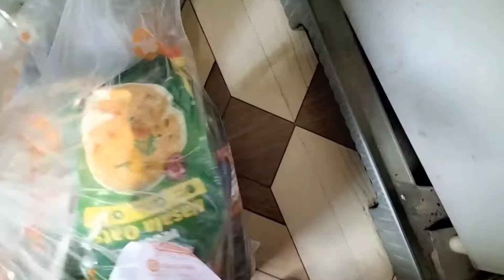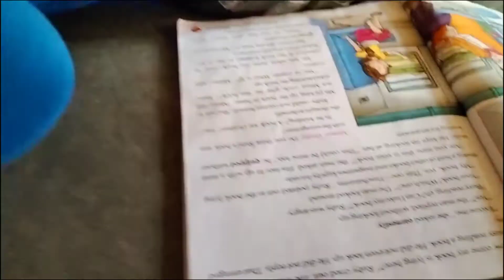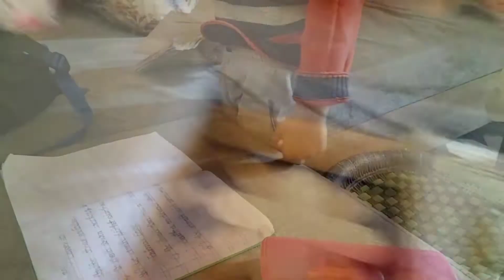कितना लड़ाई करते हैं दोनों भाई❤️ सर्दियों का देसी भोजन सरसों का साग और मक्के की रोटी ..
Hi everyone, my name is Preeti Singh. I upload random daily routine ,family blog ,life update ,cooking etc. I hope that you my video. don't forget to me subscribe and press Bell icon button thank you so much.